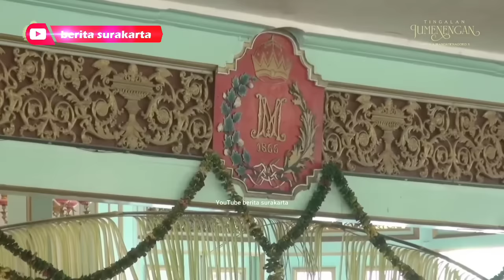Heboh GIBRAN Hadir KENAIKAN TAHTA MANGKUNEGORO X ! Bicara Soal GUSTI BHRE Penerus WALI KOTA Solo